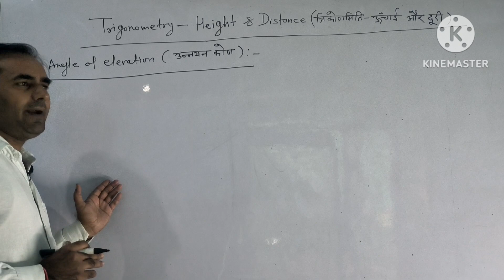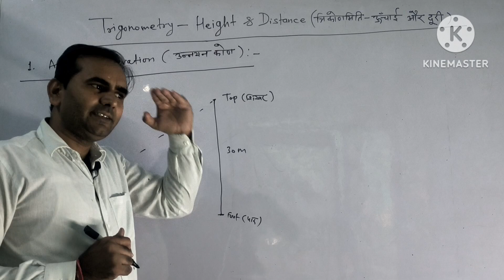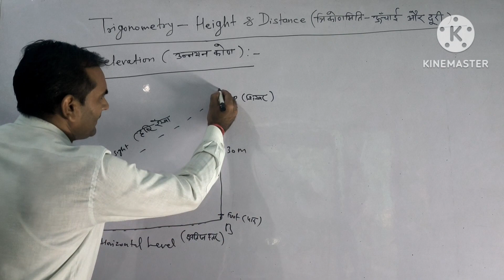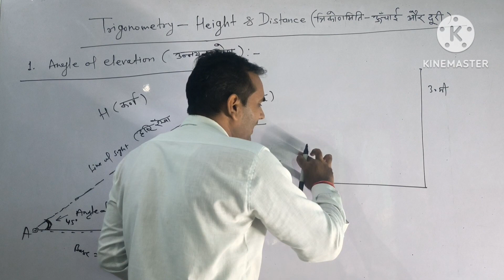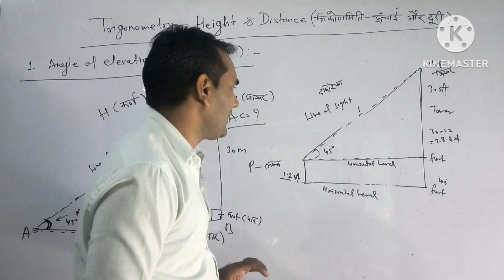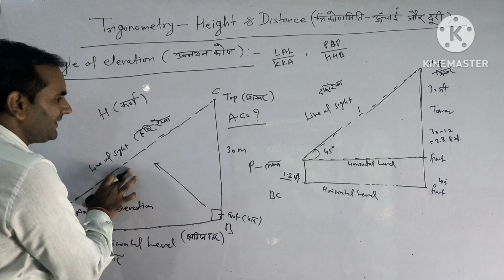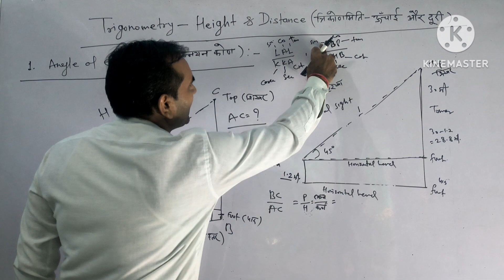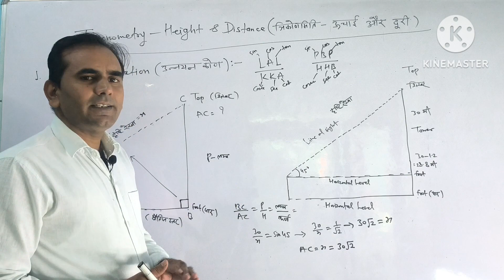Trigonometry Angle of Elevation उन्नयन कोण